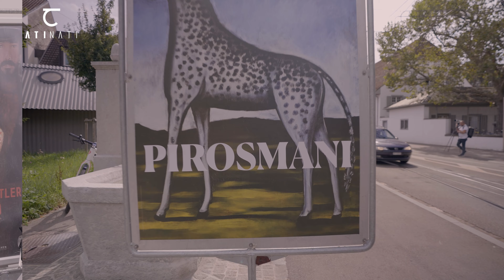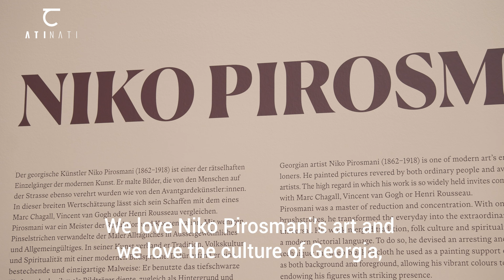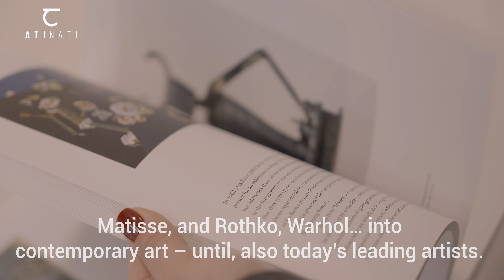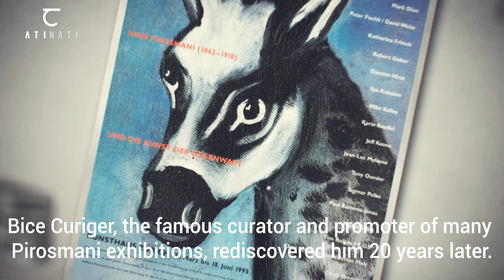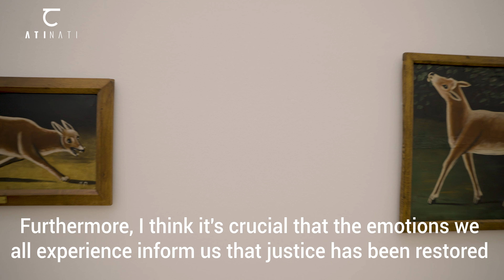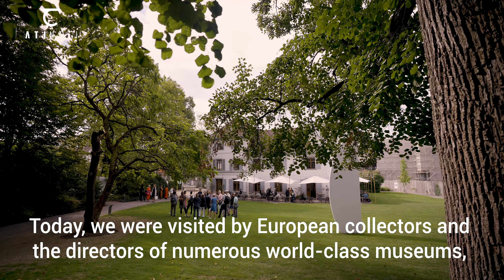ATINATI: Niko Pirosmani at the Fondation Beyeler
Niko Pirosmani (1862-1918) at the Fondation Beyeler. As a highlight of the year, the Fondation Beyeler devotes an exhibition to the legendary Georgian painter Niko Pirosmani, as much an enigmatic free spirit as an influential precursor of modern art.

Almost fanatically admired by art lovers and celebrated as a national treasure in his home country, Pirosmani is yet to be discovered by a wider Western European audience. Bringing together around 50 key works, the exhibition at the Fondation Beyeler is the most comprehensive international show ever devoted to Pirosmani.

While Pirosmani’s art radiates spirituality, it also documents and bears testimony to a country at the intersection of the West and the East, and a city, Tbilisi, at the time celebrated as a “Paris of the East”.
Renowned contemporary artists Thea Djordjadze and Andro Wekua have been invited to offer their own contributions to the presentation of Pirosmani’s works in Basel.

The exhibition is organized by the Fondation Beyeler and the Louisiana Museum of Modern Art, Denmark. It is a cooperation with the Georgian National Museum and the Ministry of Culture, Sport and Youth of Georgia, with friendly support of the Infinitart Foundation.

Pirosmani’s exhibition will be on show until 28 th January 2024.